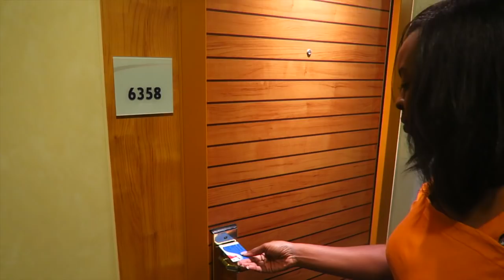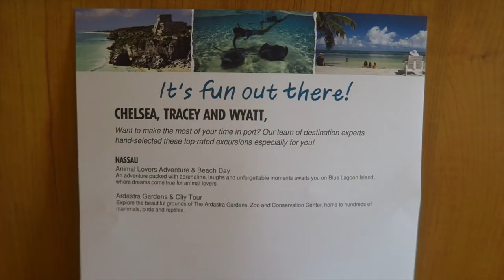FAMILY'S FIRST CRUISE | CARNIVAL VICTORY VLOG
Thank you for taking the time out of your day to watch our vlog. We're a newly married couple that are about promoting positivity and living life.